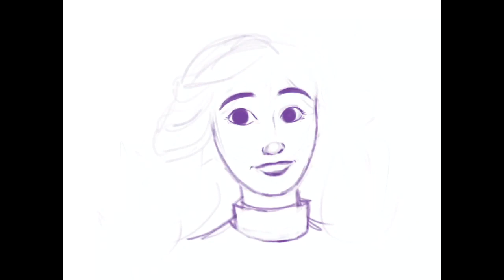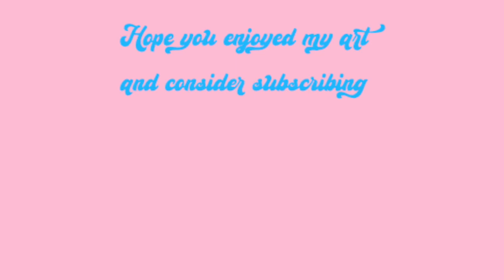SPEEDPAINT ✨(Star Girl)✨ Procreate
I've been really busy lately and haven't drawn in a while so I wanted to do something a bit more relaxed. This isn't the picture I put on my community post because I wasn't feeling it anymore. This drawing gives me Barbie, 70's and Dolly Parton vibes. i love how this turned out.